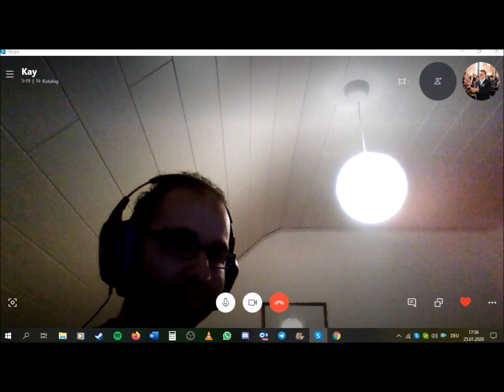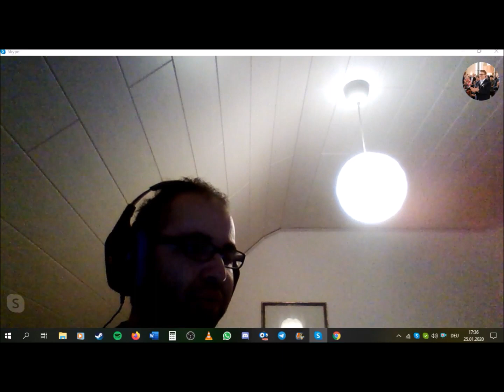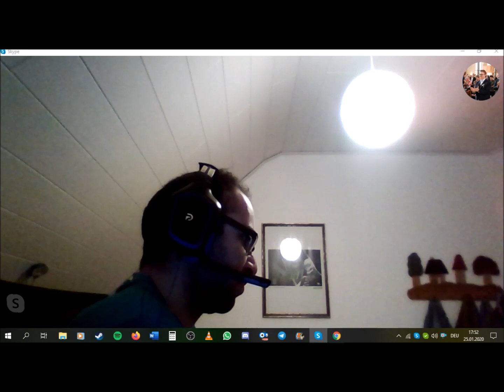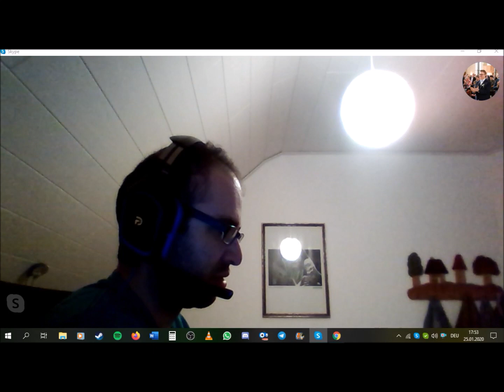Armani Talk Folge 13 Interview Kay Vi Pankratz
Hallo und herzlich WIllkommen zu 13. Folge von Armani Talk dem Interaktive Talk

Ich hatte am 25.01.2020 die Möglichkeit mit Kay Vi Pankratz zu sprechen über sein Leben in Kanada wie er die jetztige Formel 1 so sieht und so weiter

Sieht ihr bei diesem folgendem Video